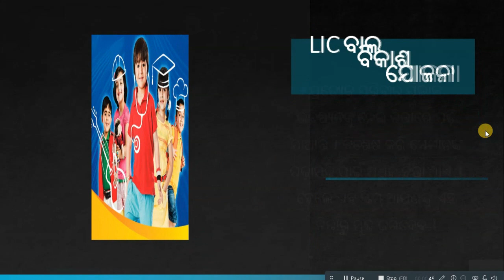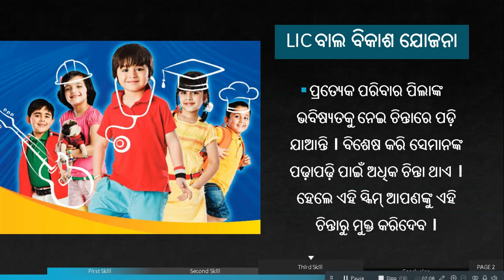LIC ଅମୃତ ପ୍ଲାନ 874 | LIC Amrit baal Policy | LICNew Child Plan | ବାଲ ବିକାଶ ଯୋଜନା 2024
news headlines
odisha
kanak news live tv
bhubaneswar news
lockdown news
odisha covid updates
odisha mobile video
odisha tv latest
odisha khabar
latest news otv
otv news
cuttack news
ଓଡିଶା ଖବର
ଓଡ଼ିଆ news
odisha news
latest odia news
o tv
lic
breaking news in odia
omv
rising odisha news today
kanak news odisha
loka nakali katha asali
cuttack
ଓଟିଭି
odia news
odisha lockdown
lic policy reopen update
odisha latest
odia news today
kanak news live today
orissa news
khabar odisha
odisha tv
kanak news
odia news headlines
kalinga tv
o tv news
odisha politics
kanak news bulletin
odisha orissa
naveen patnaik
otv youtube
otv odisha
odishatv
oriya news
otv
odia famous people
odisha poltics
latest news
corona vaccination
no 1 odia news channel
rising odisha
kalinga tv odia news live
news odisha
live tv
bhubaneswar
otv news updates
ama odisha
rising odisha videos
bhuabneswar
rising odisha news
kanak news headline
kanak live news
kalinga news